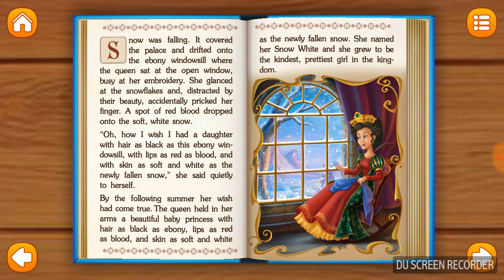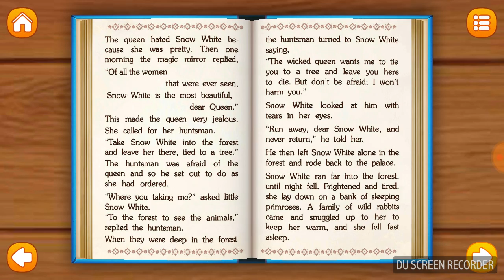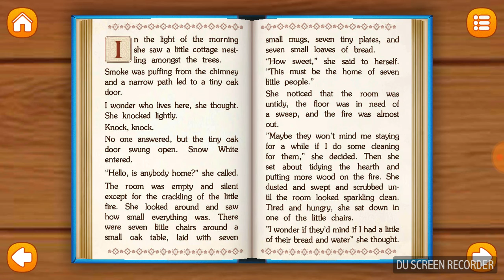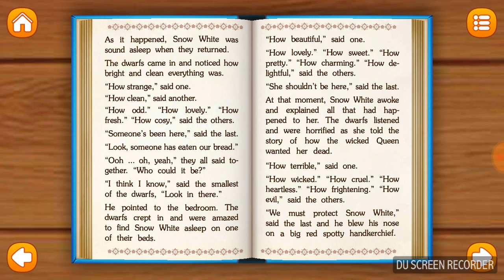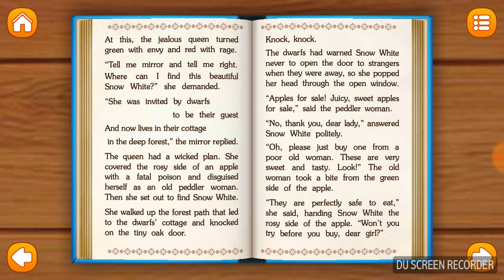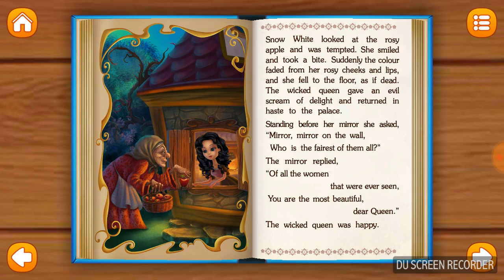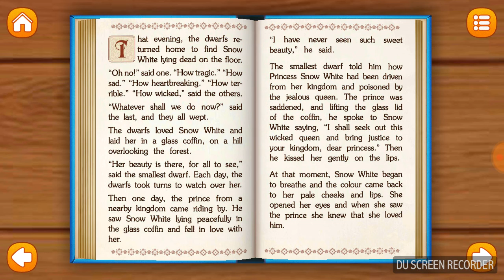Story Time - Snow White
Story Time For Kids - Snow White